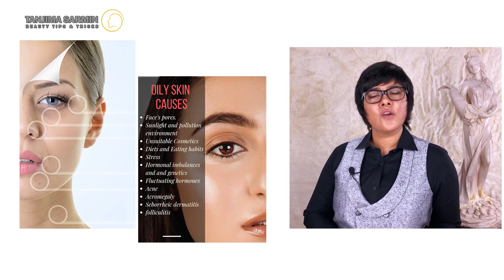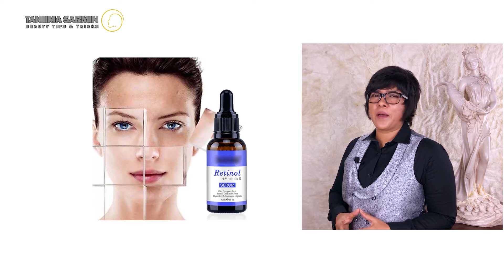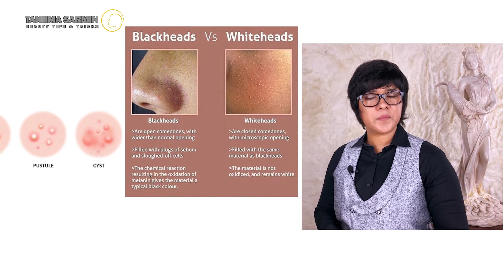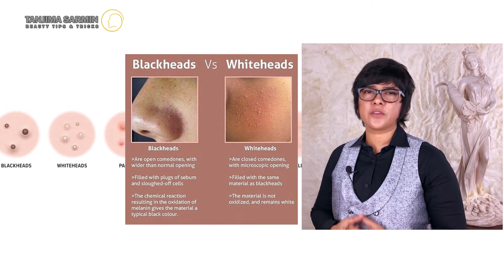Best skin care routine for oily skin. I Tanjima Sarmin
Hey guys,
with the restrictions of masks around the world, tanjima sarmin goes through a skincare routine that will help you manage your oily skin and manage your acne. Let's be honest, we all want clear skin in our lives, but we just don't know when and how to use a moisturizer versus hydration or if we need a serum or a toner. In the how to, tanjima details the steps in achieving clear skin, how to get rid of acne and to build a skincare routine that you can use every single day. If you need skincare for oily and acne prone skin, then this is the how to for you!

I would highly encourage understanding your skin and buying skincare products accordingly.

This is my updated skin care routine for my extreme oily skin. Its a normal way to keep your skin oil free, pimple free and glowing. My skin is super oily and I complain about it quite a lot. So I often asked for controlling the oil. I have spent a long time trying to get the right balance of products and routine to combat the oil.